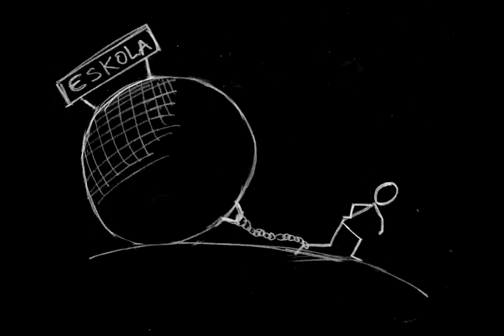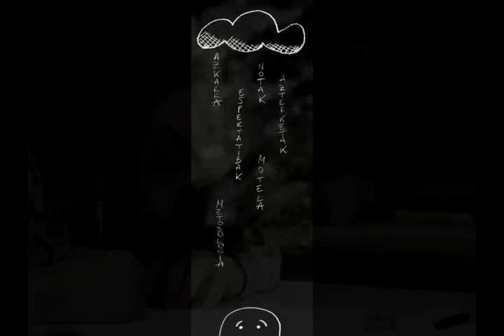Eskola porrota eta motibazioa (Diaporama)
Ohituta gaude eskola porrotaren zenbaki gordinak ikustera. Motibazioak ze lotura duen mintzatu dira irakasle eta pedagogo bi eta guraso bat.